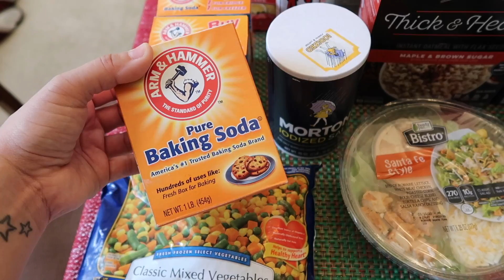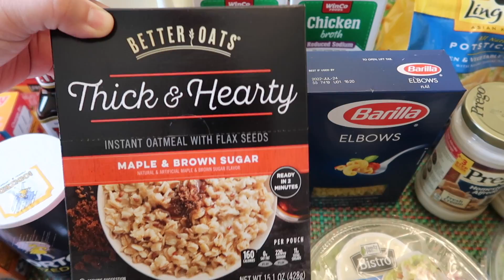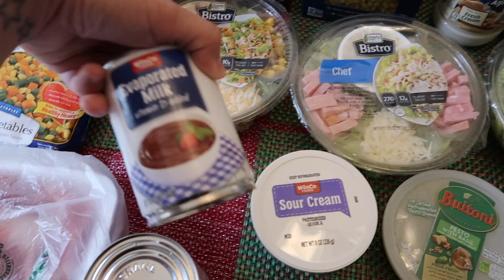$110 WEEKLY GROCERY HAUL - March 1, 2020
⭐️ TECH INFO⭐️
Vlog camera